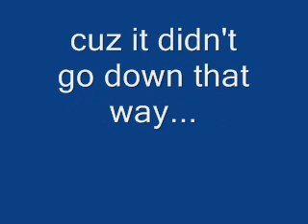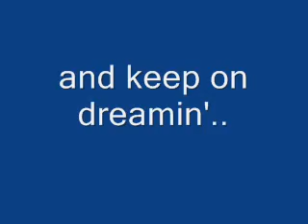NCAA 2008 REAL ENDING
here is a how the EA Sports NCAA 2008 commercial should end!!!